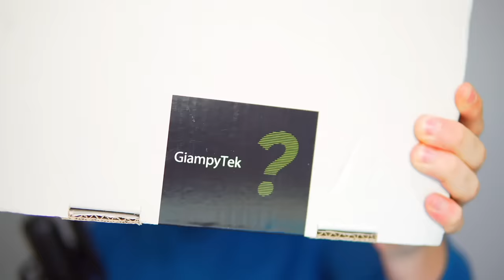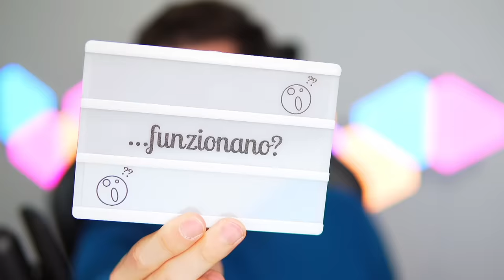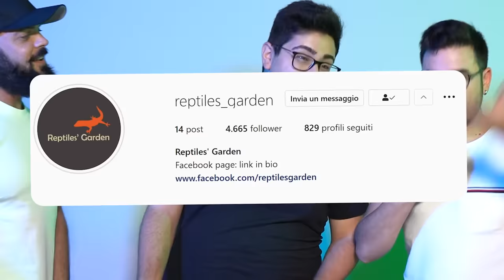PROVA DI CORAGGIO CON ANIMALI SPAVENTOSI! con Danny Lazzarin & Murry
► 6  VIDEO A SETTIMANA ALLE ORE 15:00!!